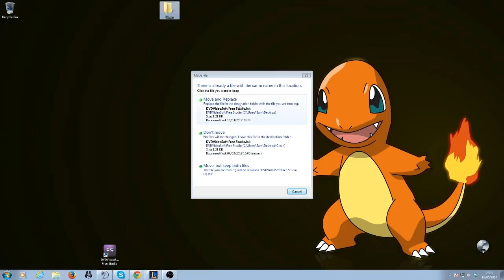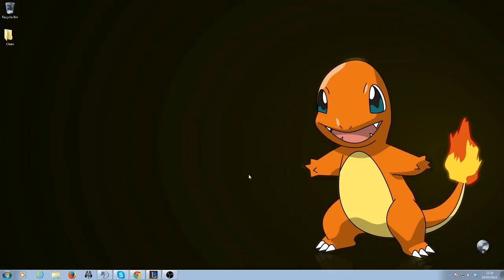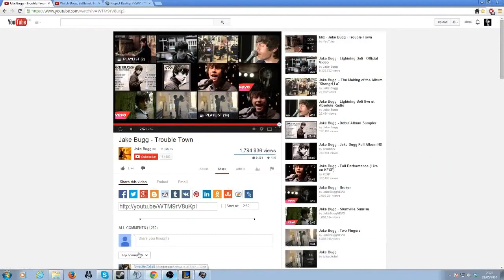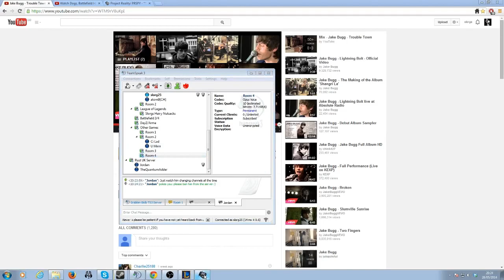Project Reality 1.2 - So This is Still a Thing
Follow the stream if you want, all games played will be streamed there!